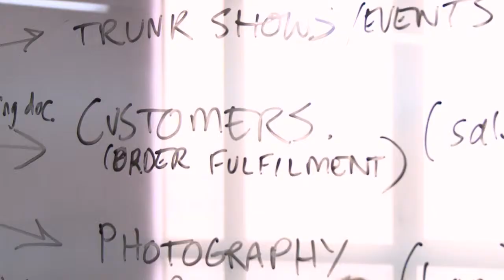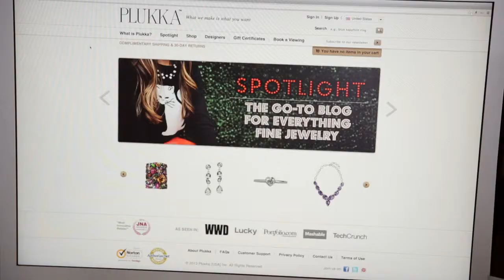What is Plukka? 2013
Plukka is a revolutionary social shopping experience and online store offering chic, covetable fine designer jewelry at savings of 70-90%.
Go behind the scenes with the Plukka team to understand what makes Plukka unique.

Luxury. Creativity. Extraordinary Value.